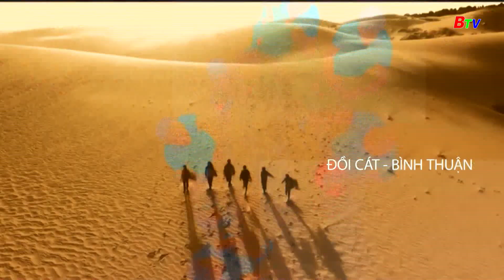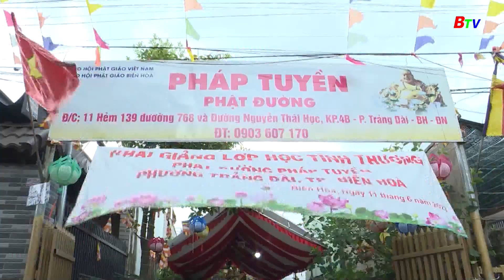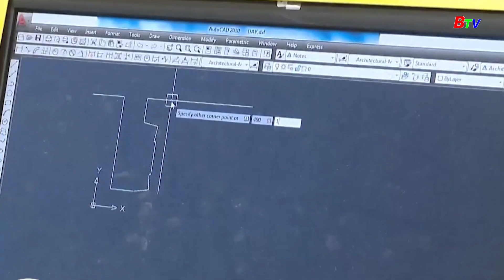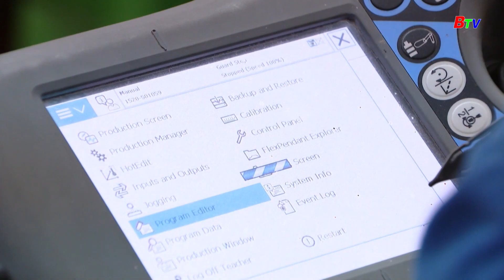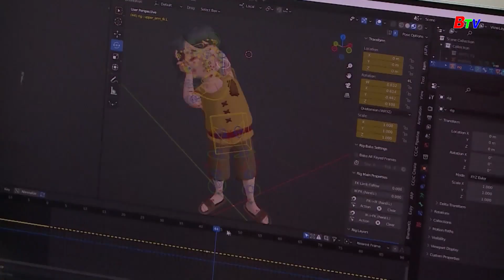Kết Nối Đông Nam Bộ 30/7/2023 | BTV - TRUYỀN HÌNH BÌNH DƯƠNG